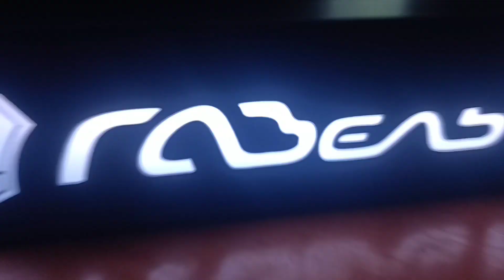Led tunung табличка с эмблемой на торпеду.